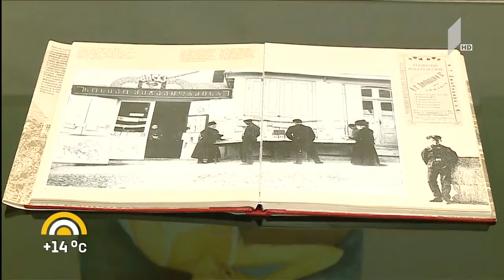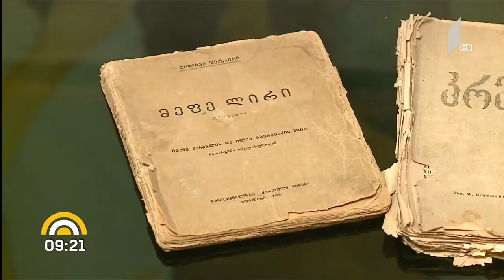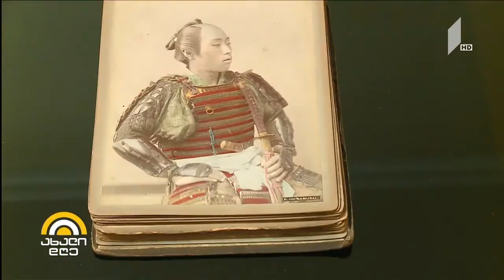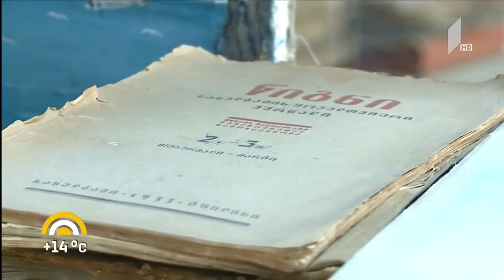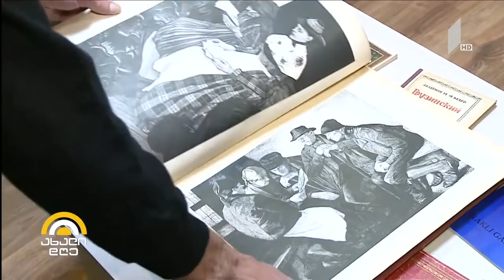ბუკინისტები / giorgi kekelidze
უკინისტები – გიორგი კეკელიძე ამ ცოტა მივიწყებულ ფენომენზე ზურაბ კიკნაძეს ესაბურება. ასევე, შესანიშნავი სიუჟეტი რამდენიმე ძველი და ახალი ბუკინისტის შესახებ